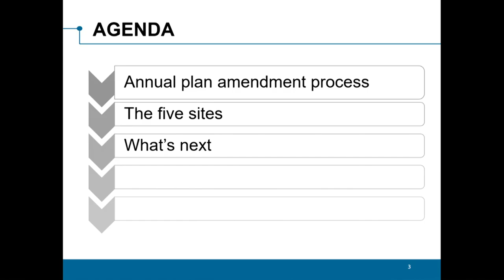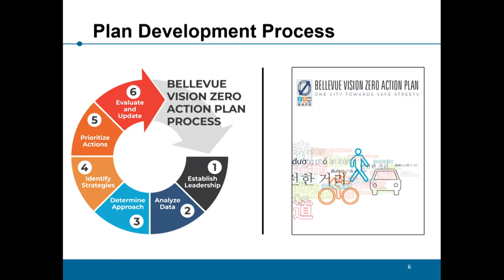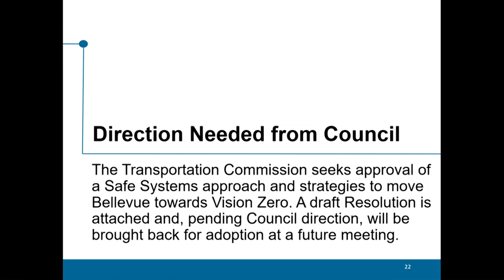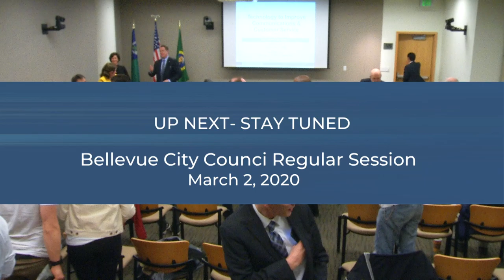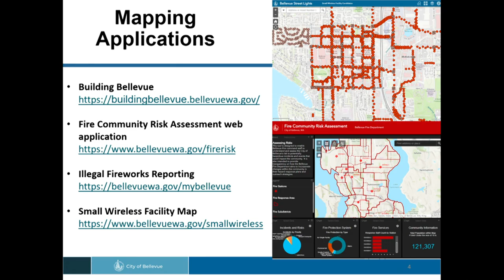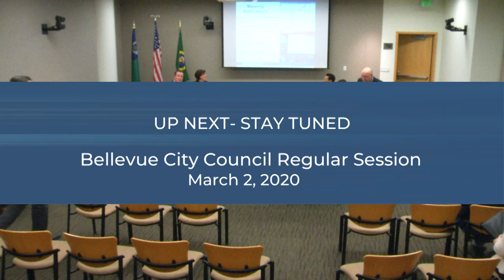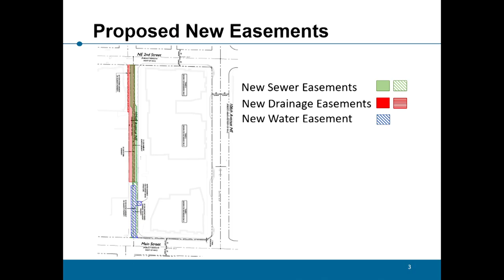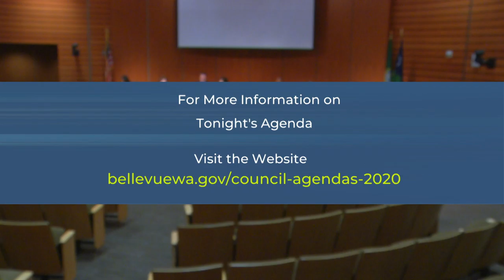Bellevue City Council Meeting - Mar. 2, 2020